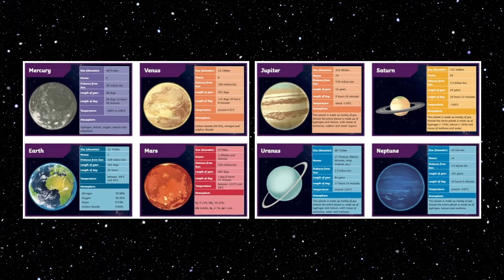Planets for Kids! | Planets of the Solar System | Space Day 2022 | Planet Fun Facts | Twinkl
In this video, student will learn all about the planets of our solar system

00:00 Introduction
0:10 Mercury
0:38 Venus
1:08 Earth
1:35 Mars
2:06 Jupiter
2:40 Saturn
3:07 Uranus
3:27 Neptune